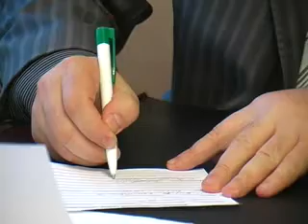27-04-11-pryamaya-liniya.flv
Более 10 обращений поступило главе города в ходе прямой телефонной линии. Горожане спрашивали Александра Кузнецова о возможных переменах в образовательной сфере, интересовались, будет ли проведён ремонт дорог, просили оказать содействие в установке приборов учёта, реструктуризации долга за коммунальные услуги и оказании материальной помощи.